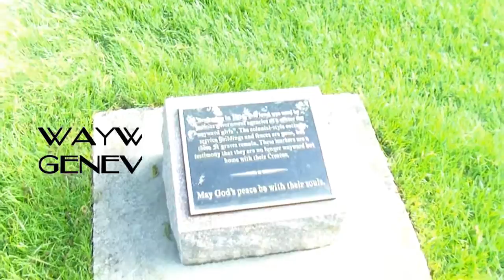Wayward Girls Cemetery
Wayward Girls Cemetery investigation with Ghosthunter Dan and Expedition Entity. This is my first video as Ghostbox being a solo investigator. I appreciate any comments and or feedback you have.